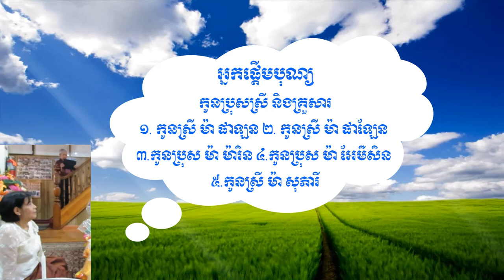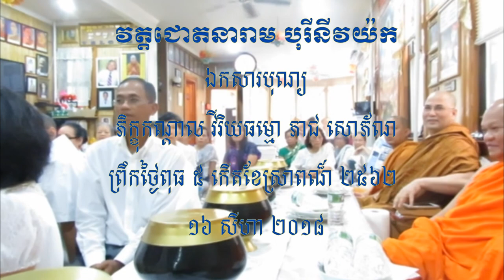បុណ្យបច្ច័យបួនជូនឧបាសិកា សូ សៅលាភ ថ្ងៃសូត្រមន្ត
សព្វទានំ ធម្មទានំ ជនាតិ សព្វរសំ ធម្មរសោ ជនាតិ តណ្ហខយោ សព្វទុក្ខំ ជនាតិ ធម្មទានឈ្នះអស់ទានទាំងពួង ធម្មរសឈ្នះអស់រសទាំងពួង ការត្រេកអរក្នុងធម៌ឈ្នះអស់ការត្រេកអរទាំងពួង ការអស់នូវតណ្ហាឈ្នះអស់នូវទុក្ខទាំងពួង សូមអនុមោទនាត្រេកអរបុណ្យកុសលគ្រប់យ៉ាង សូមបានសុខចម្រើនរៀងរហូត ល្ងាចថ្ងៃសុក្រ ១ កើតខែទុតិយាសាឍ ២៥៦២ ត្រូវនឹងថ្ងៃទី ១៣ កក្កដា ២០១៨ ។